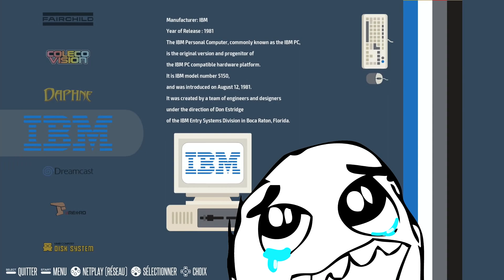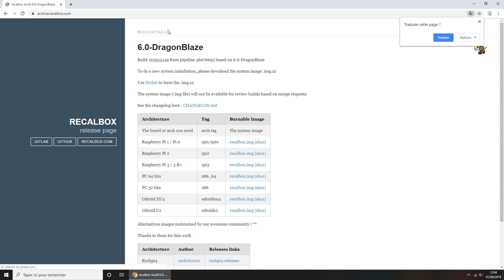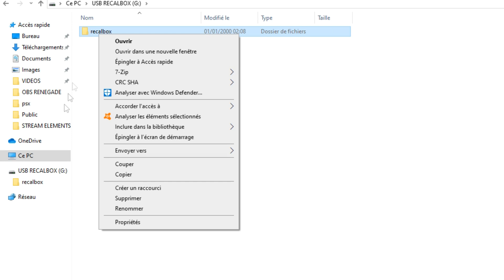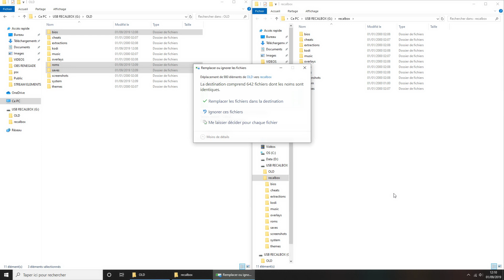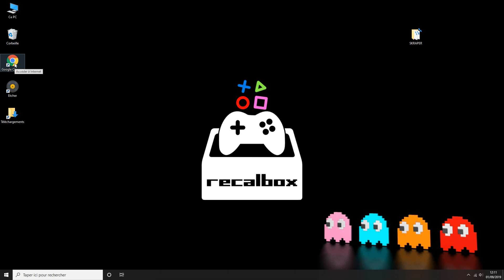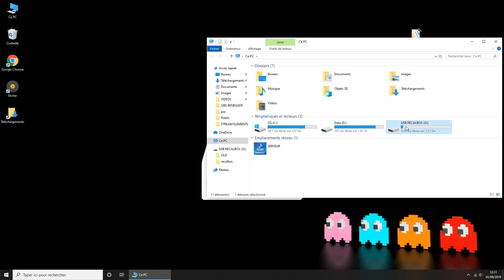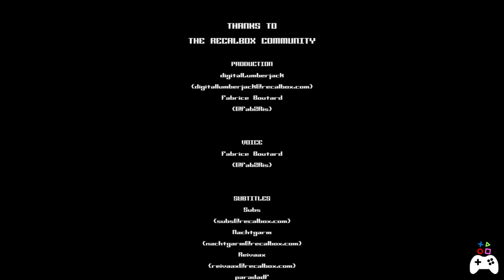RECALBOX TUTO #22 : TOUS LES TRUCS pour repartir sur une config propre et 100% fonctionnelle !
MATÉRIEL RECOMMANDÉ POUR BIEN COMMENCER :

Un Raspberry Pi3B+ =
Une carte micro SD d'au moins 16Go + U1 =
Un support USB pour stocker vos jeux =
Une alimentation micro USB 3AMP + interrupteur =
Un cable HDMI =
Une manette PS3, XBOX360 ou une manette USB =
Un adaptateur Microsoft (si manette Xbox360) =
Un kit boîtier pour le Raspberry =